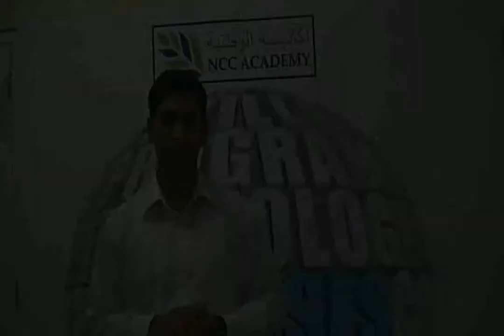Trainee Super Visors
Super Visors exploiting their Training Experience